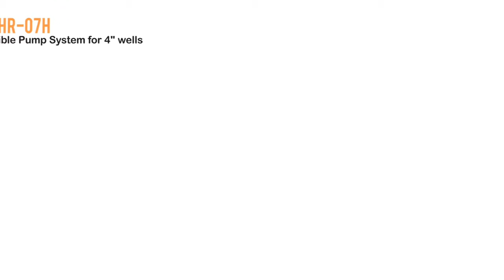Pompa air tenaga surya Lorentz PS2-1800 HR-07H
PT. REJA ATON ENERGI (ATONERGI)
Juanda regency F-9, pabean sedati, sidoarjo

LORENTZ PS2-1800 HR-07H

LORENTZ PS2-1800 HR-07H merupakan salah satu varian dari LORENTZ PS2-1800 yang kami jual di ATONERGI, adapun spesifikasi dasar dari LORENTZ PS2-1800 HR-07H adalah sebagai berikut:

Head max. 160 m
Flow rate max. 1,4 m³/h

Sedangkan untuk Fitur dan Data Teknis dari LORENTZ PS2-1800 HR-07H, silahkan buka link berikut :

ingin info lebih lanjut?